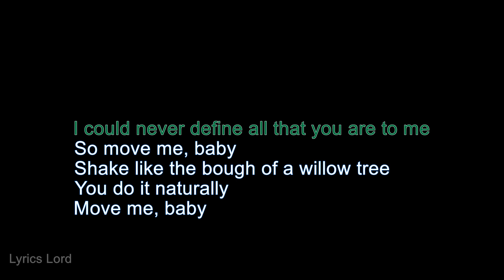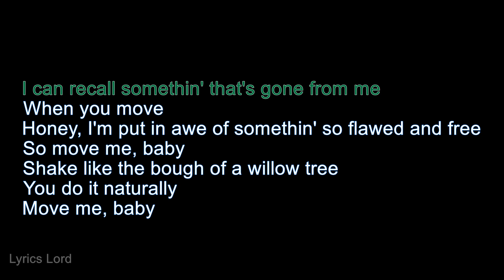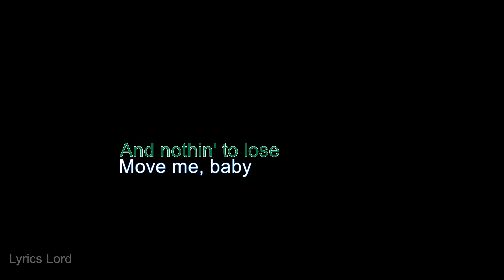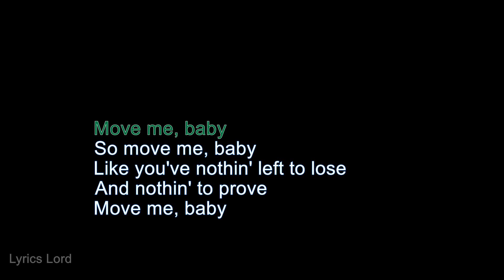Hozier - Movement (Karaoke)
Starring: Sergei Polunin
Directors: Us
Production Comp: Academy Films
Producer: Tabetha Glass-Jackman
Executive Producer: Leah Joyce
Executive Producer: Sheira Rees-Davies
DOP: Sebastian Wintero
Choreographer: Sergei Polunin
Edit House: Trim
Editor: Vid Price
Post Production: The Mill
VFX Supervisor: James Mac
2D artist: Amit Kambli
Colourist: James Bamford
With thanks to Panavision

Karaoke video by Hozier performing Movement.